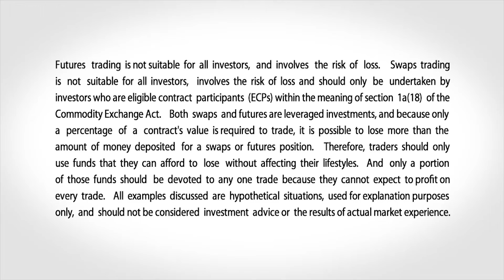October 8 Equities Commentary: Bob Iaccino